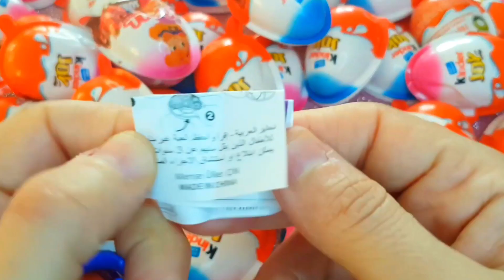ASMR MUKBANG |직접 만든 갤럭시 꿀 젤리 블루 디저트 아이스크림 먹방 & 레시피 DESSERT Galaxy Honey Jelly Color CANDY